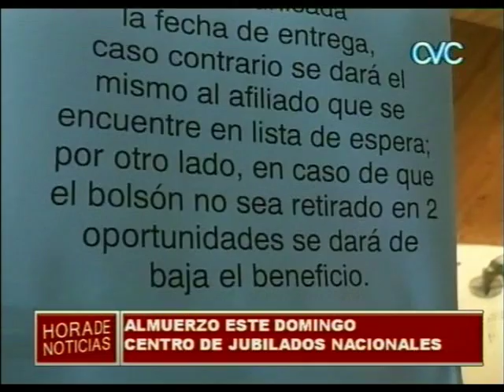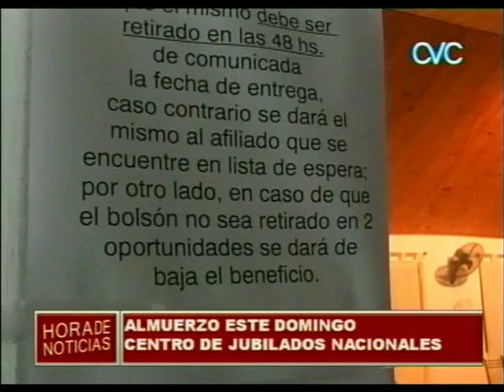ALMUERZO ESTE DOMINGO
CENTRO DE JUBILADOS NACIONALES